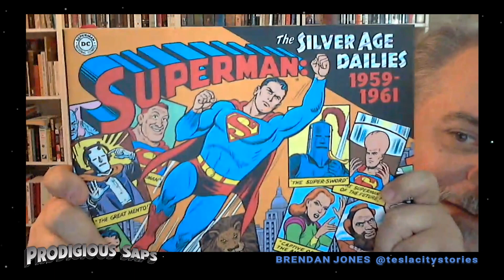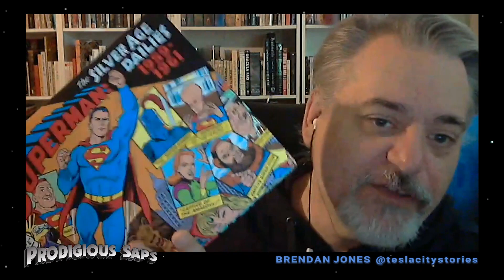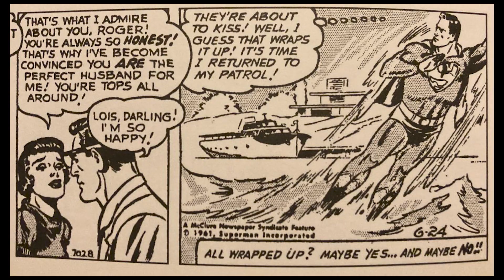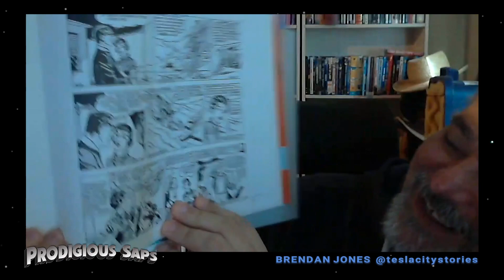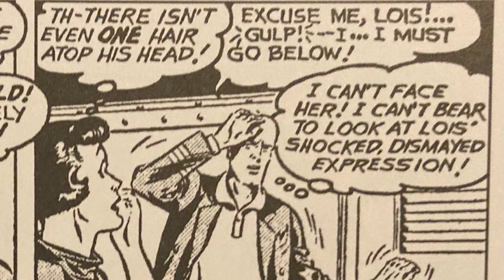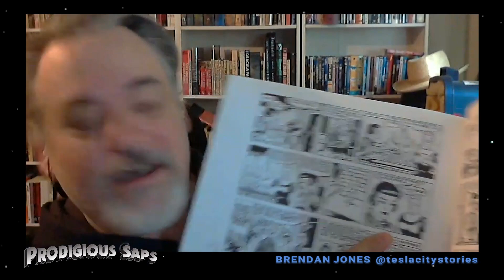STOP MAKING SENSE and STAR WARS have the same problem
Prodigious Saps No. 32: David Byrne Stepping on Jabba the Hut's Tail

On the docket this week:

* Chad's rant about the remixed soundtrack of STOP MAKING SENSE (the legendary Talking Heads concert film) with comparisons to the original 1984 mix,
- how it's similar to George Lucas's revisions to his original Star Wars trilogy, and
- how Steven Spielberg admitted he was wrong about his special edition changes to E.T. THE EXTRA-TERRESTRIAL.
- The lesson of learning to let go as an artist, and resisting the temptation to endlessly revise your archival work

* Brendan's discovery of a deeply weird and hilarious SUPERMAN comic strip in his copy of SUPERMAN: THE SILVER AGE DAILIES, 1959–1961

* Chad's review of THE CENTER SEAT: 55 YEARS OF STAR TREK, a really engaging documentary series currently available to stream on Amazon Prime Video.

00:00:00 — Preview: David Byrne Stepping on Jabba the Hut's Tail
00:00:30 — Chad's rant on STOP MAKING SENSE 2023 remix
00:07:26 — Lucas vs Spielberg on "Special Editions"
00:10:36 — Frank Frazetta and the temptation of endless revisions
00:14:15 — Lucas vs. Spielberg on the danger of revising one's own archival work
00:17:44 — Harmy's De-specialized Editions of Star Wars
00:19:29 — Summer movies we have and haven't seen
00:20:42 — Blue Beetle review
00:22:54 — 2023 summer blockbuster bombs
00:27:28 — Superman Silver Age Dailies
00:37:26 — Golden & Silver Age Comics and baldness
00:40:12 — How we've outgrown he old timey stigma of baldness
00:48:14 — Brendan's favorite Lex Luthor origin stories
00:55:56 — THE CENTER SEAT: Star Trek Documentary series
00:58:47 — THE FIFTY YEAR MISSION: book series on the history of Star Trek
01:11:52 — Strange New Worlds Season 2
01:12:59 — The Kirk retcon problem on Strange New Worlds
01:15:48 — Wrap-up

Also a side note, we've been having fun with our TikTok account lately

Cheers y'all! And as always THANK YOU SO MUCH for your support.

Prodigious Saps: profusive nerdery from Chad Smalley of Blaggards and Brendan Jones of Tesla City Stories.